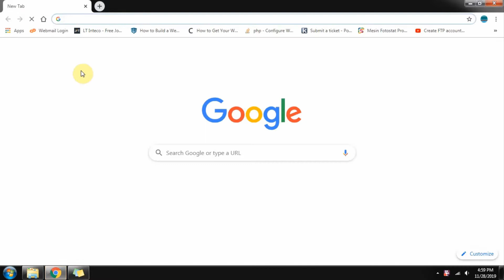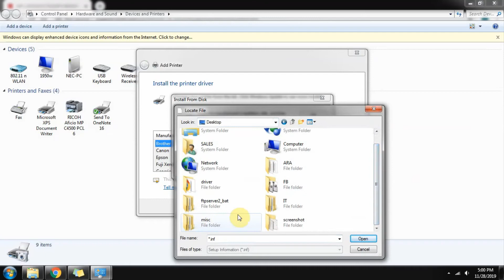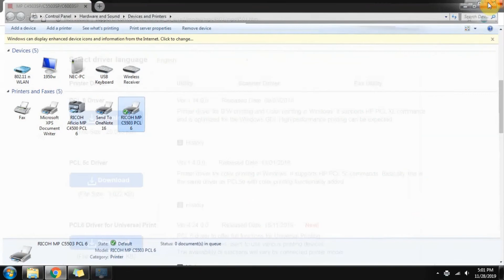Ricoh MPC5503 Installation on Windows 7 in 2 minutes!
In this video, we will show on how to install Ricoh MPC5503 on Windows 7 OS within 2 minutes.
Having trouble?